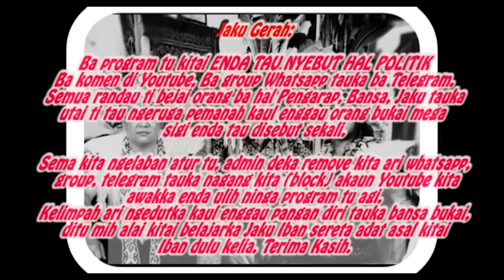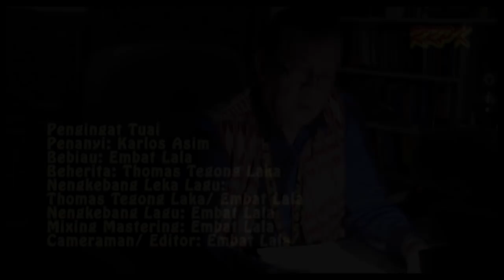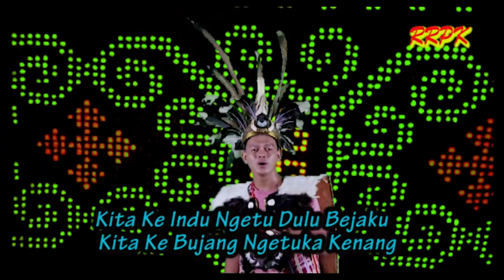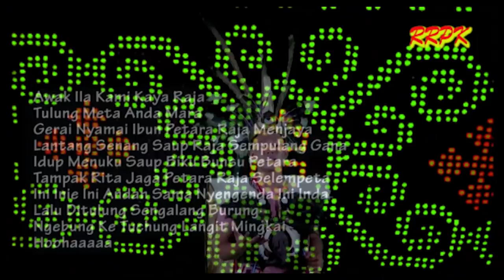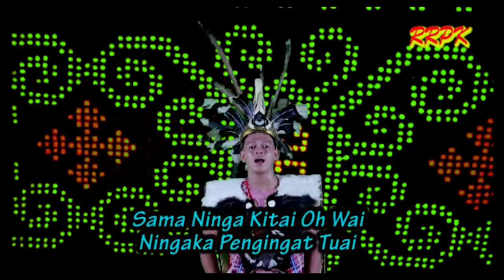Empari Tempan Besi Tusun Ke 60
Jerita ditusun sereta ditusi Tuai Thomas Tegong Laka.
Ba genteran sekali tu kitai ningaka raban sida Kunchit Kemali bepangka ngelaban sida Aki selumbung beantaruhka sigi tajau ti diberi Kunchit Kemali. Sapa sida iya menang kini?
Maya ke belaban bepangka nya, dia deh Lemaie iya nya anak Dara Kunchit Kemali pan nyau pansut ninga orang begau main pangka ba tengah laman. Maya nya mih mata iya bisi meda siku lelaki ti sigat sereta kering amai. Aki selumbung pan bisi ga meda Lemaie bediri ba tanju meda sida iya main pangka. Keling pan bisi betemu enggau Empari dalam mimpi ngasuh iya ngayap Lemaie.